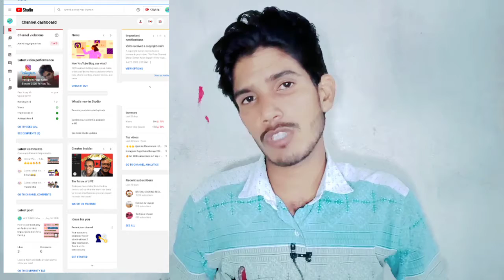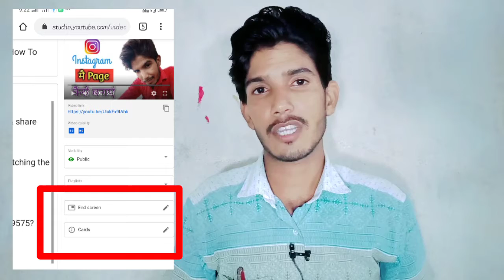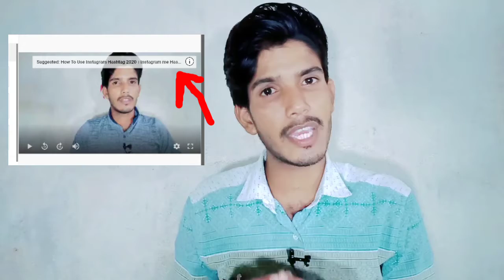Make This Settings After Uploading Videos, Increase Views And Subscriber । 2020 Tips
👉Friends will understand only after watching the video completely